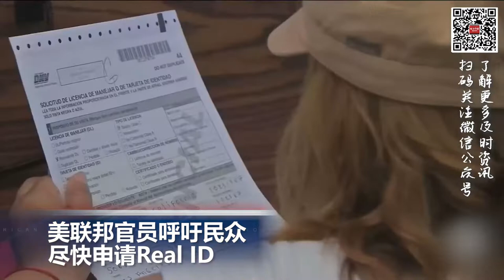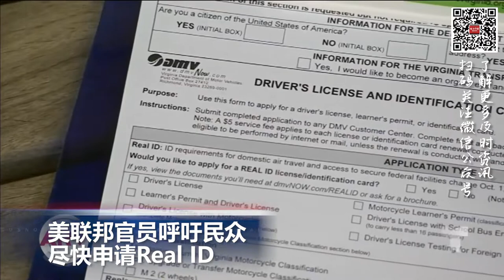洛杉矶市限制庭院浇灌,每周最多浇两次; 美联邦官员呼吁民众尽快申请Real ID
00:00  片头

00:06  美联邦官员呼吁民众尽快申请Real ID

01:27  美国将暂时取消特朗普时期针对乌克兰的钢铁关税

02:27  洛杉矶市限制庭院浇灌 每周最多浇两次

03:21  韩国总统府青瓦台时隔74年首次向公众全面开放

04:00 斯里兰卡爆发冲突事件5人死亡200人受伤

04:40  苹果宣布停产iPod touch  20年品牌宣告结束